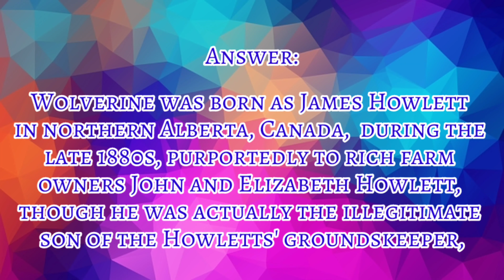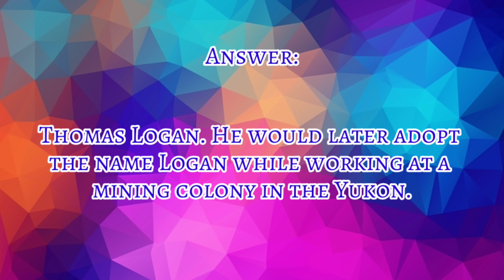COMICS BOOK TRIVIA ABOUT WOLVERINE | FULL EPISODE: 02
For more videos; don't forget to: ⤸